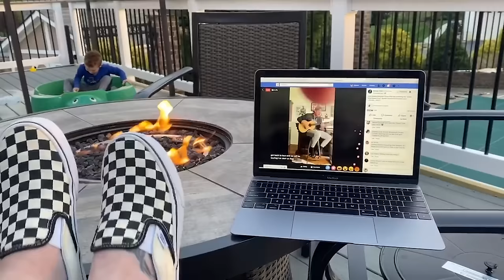Chase Rice - Belong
'The Album Part II' available now.

Produced/Edited by: Evan Kaufmann

LYRICS
Splashing water in the mirror on my face
Wish this steam was a past I could wash away
But it is what it is and it ain’t what it ain’t
Looking back or forwards won’t change a thing
Flipping channels full of hate, full of black and white
Wish they’d throw some good in my headlines
Like that kid who sold his Jordans for his mama’s treatments
When I hear that kind of love man it helps me see it
We ain’t going off the deep end, no

We’re right where we belong
Where we’re going we don’t know
But we’re going there together

They say we’re all lost on a permanent roam
An entire generation raised in a phone
But hey this thing takes notes and those notes make me able
To remember melodies that food on my table
You see one second you starve the next you’re a star
Say one thing wrong and it all falls apart
Whatever happened to we all make mistakes?
Let’s put a little more amazing back in the grace

We all run out of gas, run out of clock
Midnights strike and slippers fall off
We all got something great inside
Sure it may take a little time, that’s alright enjoy the ride